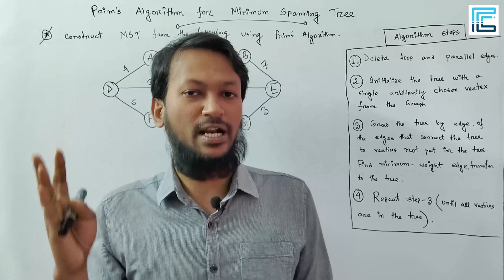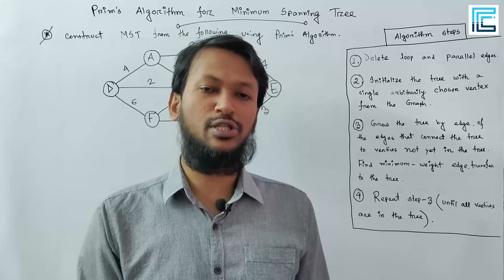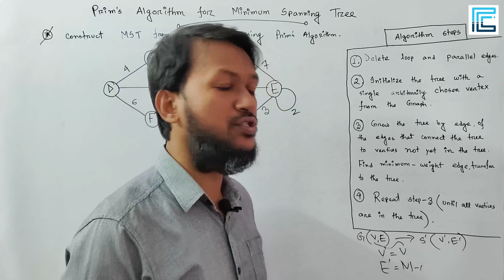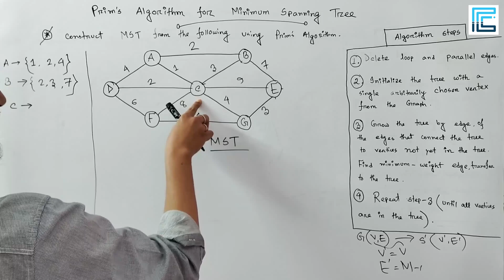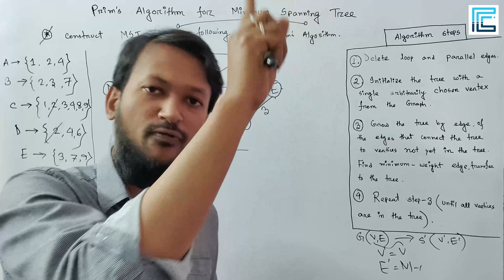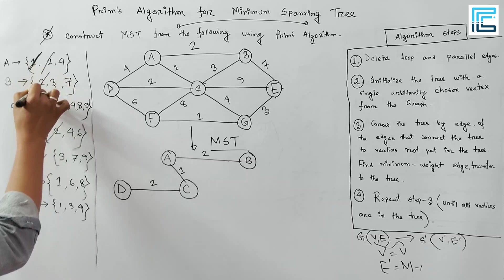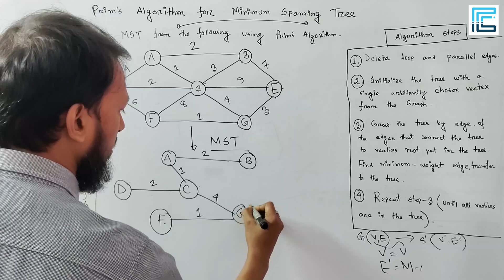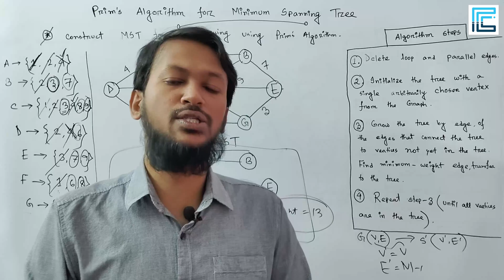Prim's Algorithm for Minimum Spanning Tree Bangla | Algorithm Design Bangla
Prim'S Algorithm(Minimum Spanning Tree(MST) ।। BANGLA TUTORIAL ।। AIUB COURSE SOLUTION

✒️✒️ In this tutorial, we have discussed Prim's Algorithm for Minimum Spanning Tree, one of the most popular topics in Algorithm Design in Bangla. Prim's algorithm aims to find a minimum spanning tree of an undirected edge-weighted graph. This algorithm starts with a single node and travels through several adjacent or connected nodes to explore all connected edges on the way. The spanning tree should be connected, it also finds a minimum spanning tree. MST is a greedy algorithm that adds the lowest weighted edge but does not form a cycle. We discussed every topic in depth for better understanding.

✅ Data Communication
✅ Digital Logic Design
✅ Computer Graphics
✅ Machine Learning
✅ Statistics
✅ Data Structures
✅ Algorithm Design

*Free CSE Learning* is an Educational and non-stop entertainment service, where content is uploaded frequently for viewers of Bangladesh and worldwide.